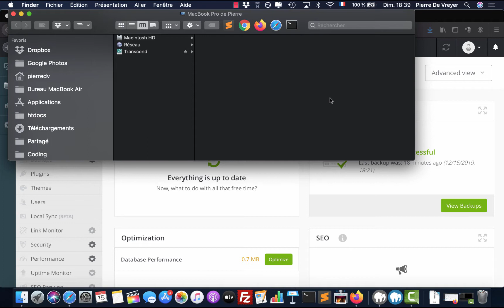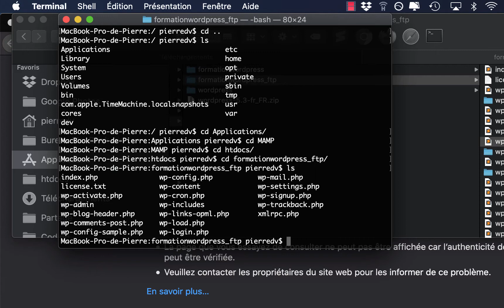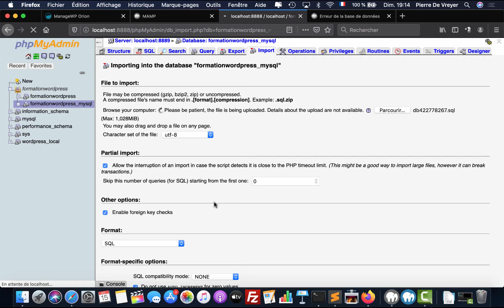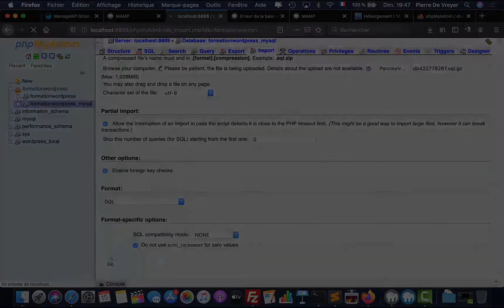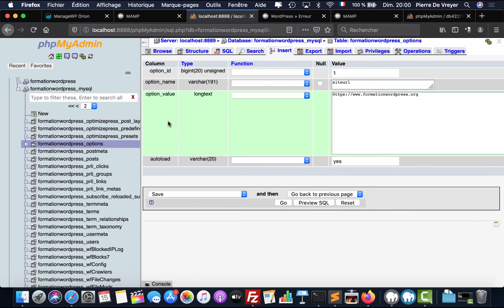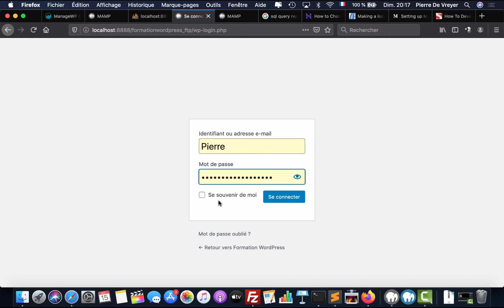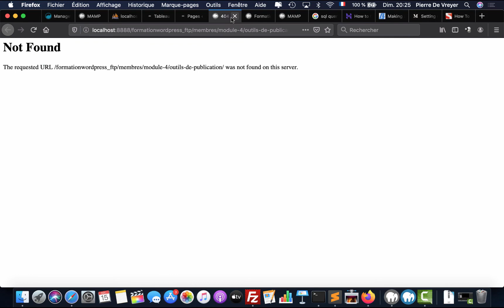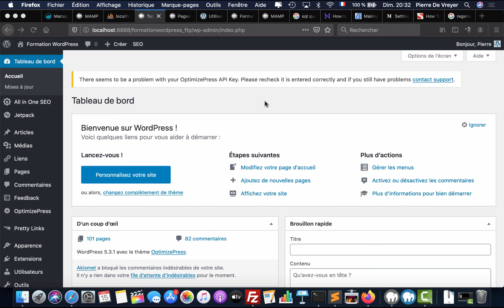Comment importer un site WordPress en local avec MAMP, le FTP et PHPMyAdmin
Dans cette vidéo bonus, nous voyons une manière plus complexe d’importer un site WordPress en local (sur votre ordinateur), en utilisant le logiciel MAMP, un sauvegarde FTP des fichiers de votre serveurs, ainsi qu’une copie de votre base de données SQL réalisée avec PHPMyAdmin. Cette vidéo contient du débugage et sert plus d’exemple que de véritable tutoriel.

Pour plus de autos et d’astuces sur WordPress, rendez-vous sur le blog de Formation WordPress